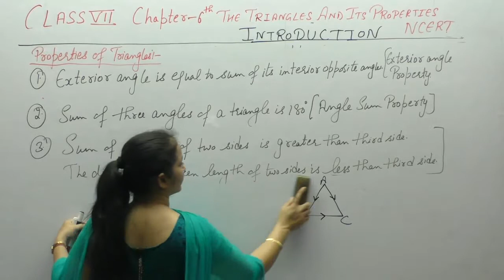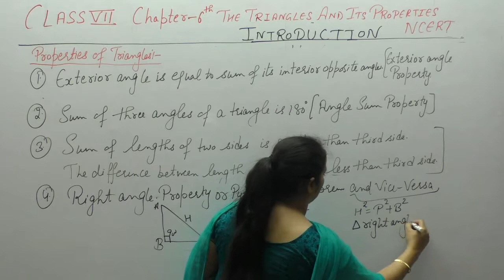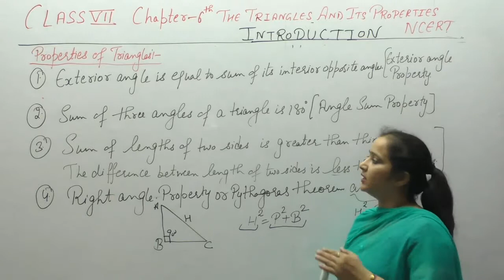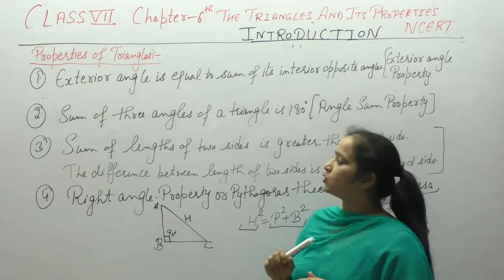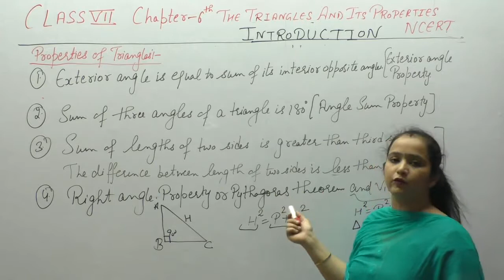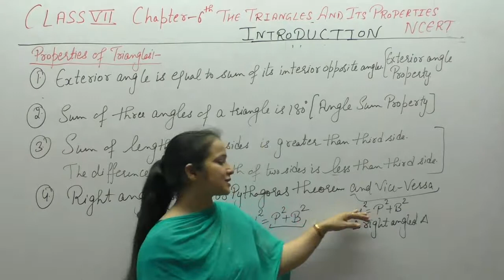Ncert Class 7 Maths Chapter-6 Introduction To The Triangle and its Properties (Part-2)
This Video Contains General Information about Basics Of Triangles,Median ,Altitude ,properties Of Triangle,Pythagoras theorem .